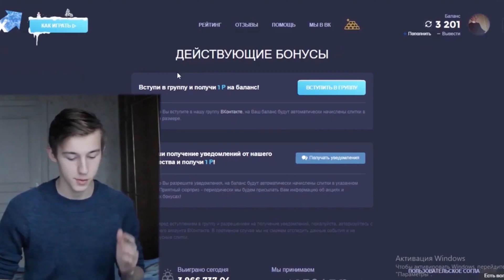НАРУТО РАССЕКАЮЩИЙ ДЕМОНОВ - АЛЬТЕРНАТИВНЫЙ СЮЖЕТ НАРУТО - ЧАСТЬ 2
Меня зовут Алексей, и вы на моём канале "АНИКЕНТ" , я делаю ролики по таким аниме, как Наруто, Боруто, Чёрный клевер, Токийский гуль.
На моём канале выходят интересные теории, обзоры, разборы и многое другое.